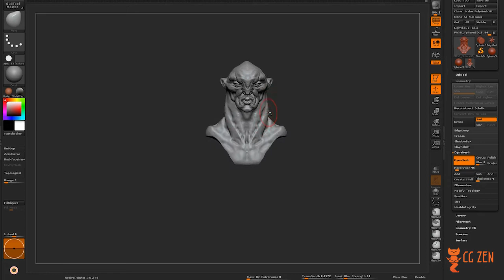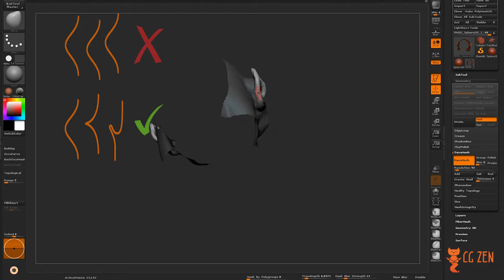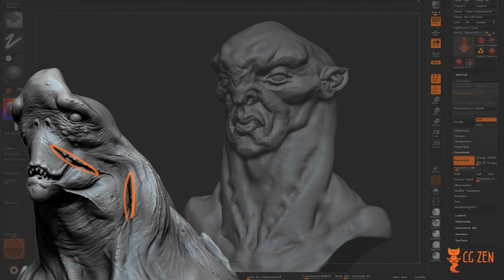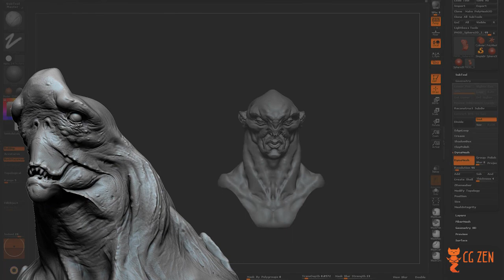Sculpting Organic Forms with Zbrush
Този кратък видео урок ще ви запознае с няколко от принципите за постигане на контраст, които ще ви помогнат да скулптирате натурално изглеждащи форми.

In this short video lessons I'll cover some of the basic principles of contrast that can help to achieve organic looking sculpts.